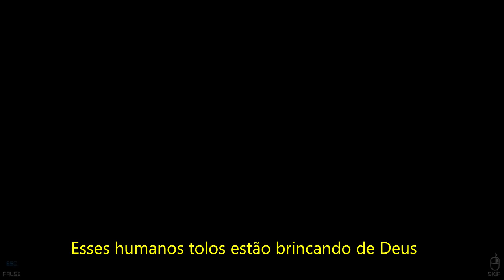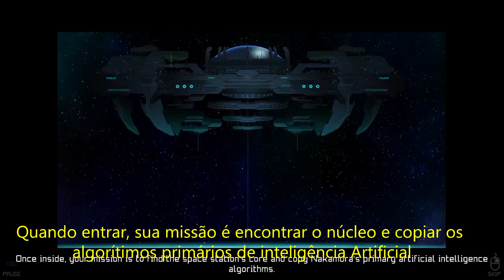GHOST (in the shell?) 1.0 - Compilado da Stream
Pra quem não tá afim de ver a live toda!